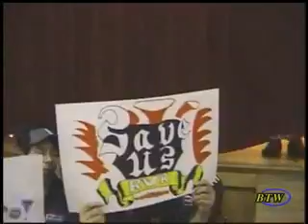Marty Jannetty vs Ryan Von Kool 6/26/09 Part 1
Former WWE Superstar Marty Jannetty (Shawn Michaels' old tag team partner in the Rockers) Battles Ryan Von Kool. Hank Renner Jr and Dragon Dave call the action, We have special offers for all our wrestling fans! Footlocker, Avis car rental, Eastbay & more check out